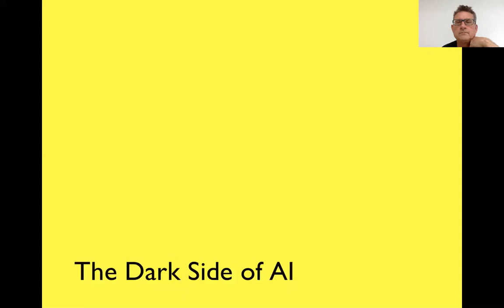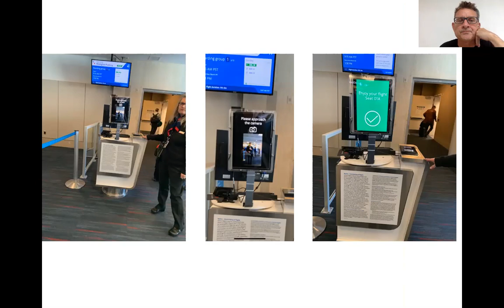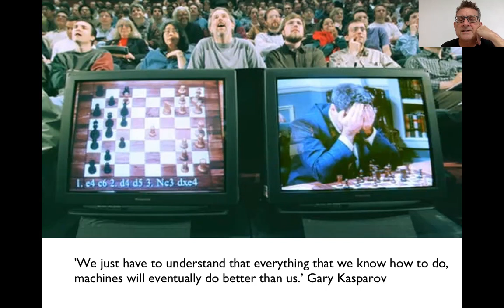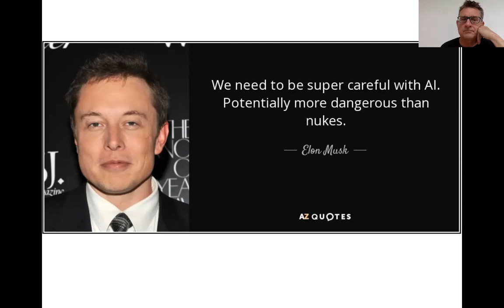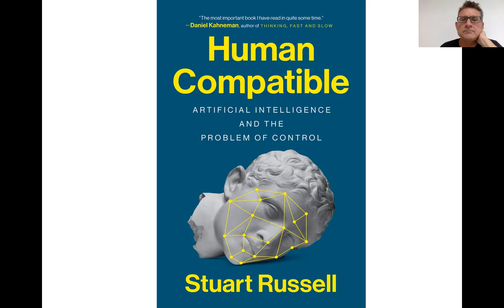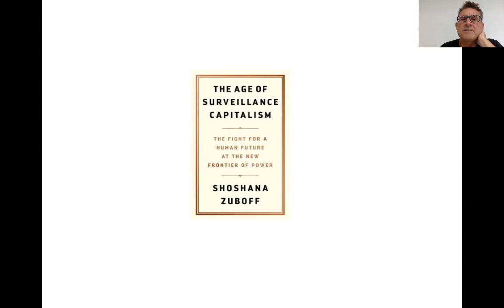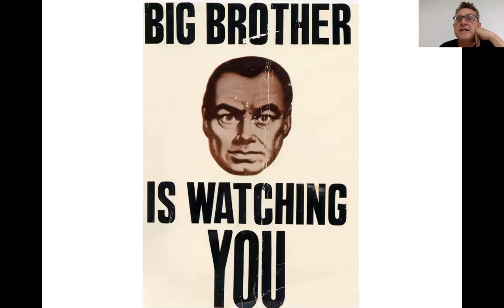13 0 The Dark Side of AI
This is the first in a series of short podcasts, The Death of the Architect, looking at the dark side of AI. This material will eventually be informing a forthcoming book, The Death of the Architect: The Demise of the Profession in the Age of AI.

Alongside this, there will be a series of more positive podcasts on AI, drawn from material in my book, Architecture in the Age of Artificial Intelligence: An Introduction to AI for Architects.